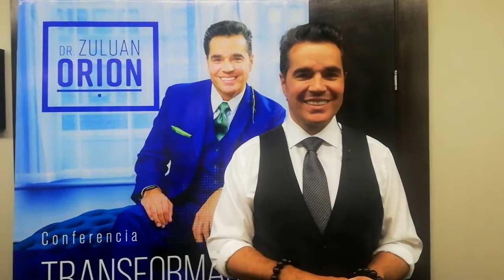Gycomunicaciones NoticiasFresquitasTeCuenta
Entrevista al Dr. Zuluan Orion en la Conferencia transformación del Sufrimiento por Amor